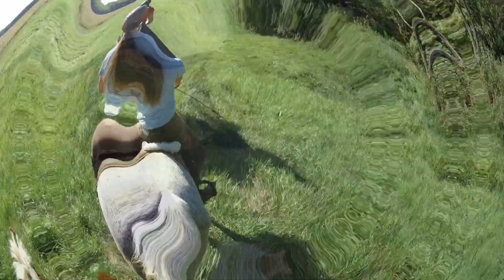Horse riding lamax lovaglás